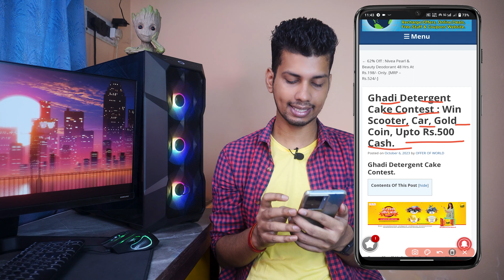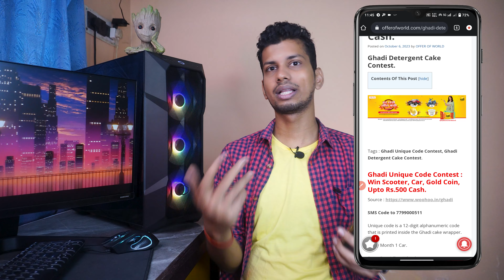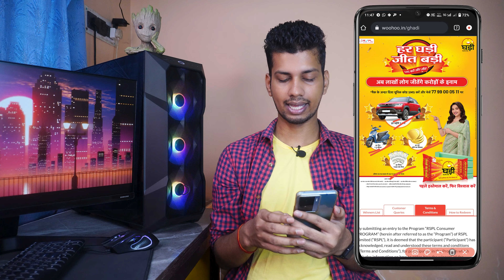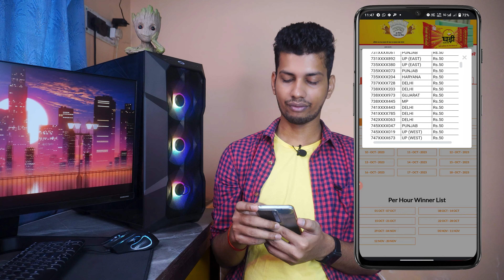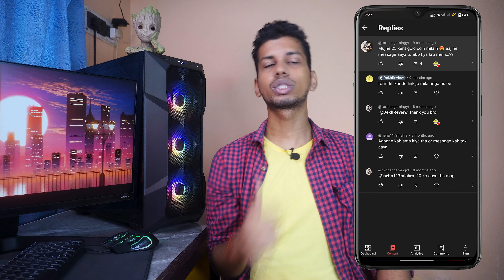Ghadi Detergent Win Car, Scooter, Gold & ₹500 Cashback Contest 🔥 Ghadi Detergent Cake New Offer Loot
Es Video Mai Main Ghadi Detergent Win Car, Scooter, Gold & ₹500 Cashback lot no. Contest Offer K Bare Mai Bataya Hu. Umid Hai Yeh Ghadi Detergent Win Car, Scooter, Gold & ₹500 Cashback lot no. Contest Offer Ka Yeh Video Pasand Aaya Hoga.

❤❤ Important Links ❤❤

⚡ Topic Covered ⚡
1. ghadi lot no. trick
2. Woohoo Ghadi Offer LOT Code
3. ghadi detergent cake offer
4. ghadi big city loot
5. Ghadi Detergent Conest How to Participate
6. Ghadi Detergent Lot Number Prizes
7. Ghadi Detergent Lot Number Offer Period
8. Woohoo Ghadi Offer Lot number
9. Ghadi sabun offer
10. Ghadi Offer Lot number